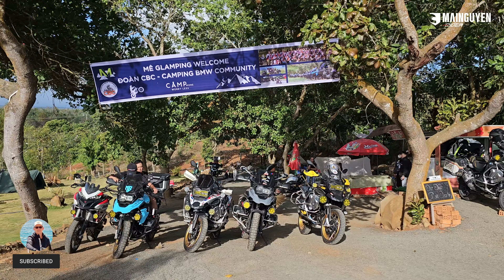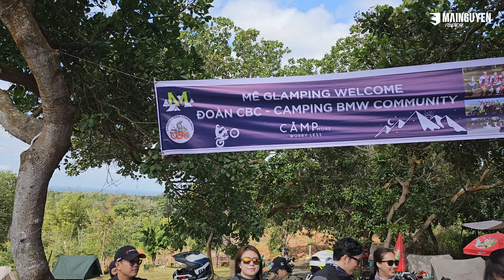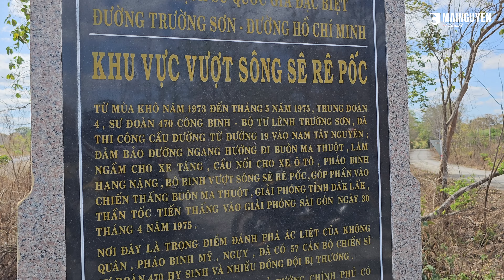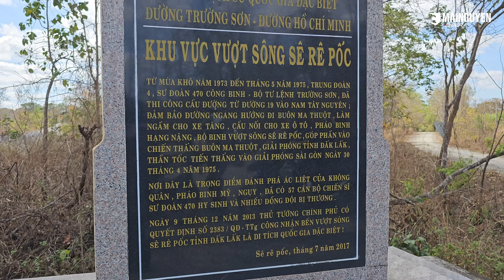CBC-BMT-P4: DỌN LỀU, CHẠY VÀO VƯỜN QUỐC GIA YOK ĐÔN TUYỆT ĐẸP. MAI NGUYEN RIDER TỰ SỰ DỌC ĐƯỜNG ĐI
Phần 4, anh em CBC và những người bạn dọn lều, chạy vào vườn quốc gia Yok Đôn tuyệt đẹp. Mai Nguyen Rider tự sự dọc đường, mời các bạn xem cho dzui...

• 144 Võ Thị Sáu, Q.3, TP.HCM (Lầu 1)